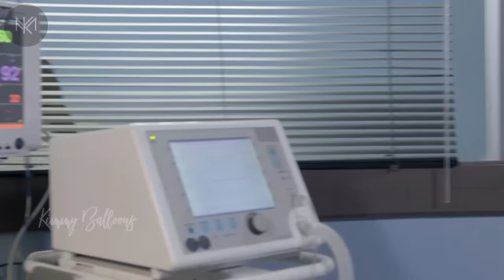La Rosa de Guadalupe C1729 'En un segundo' (Parte 2)